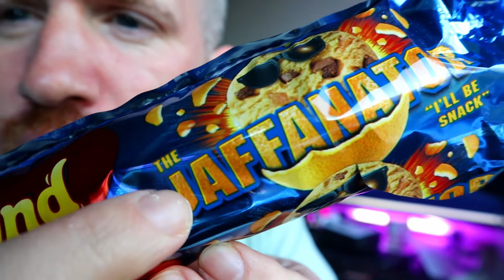The Jaffanator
Maryland on Amazon